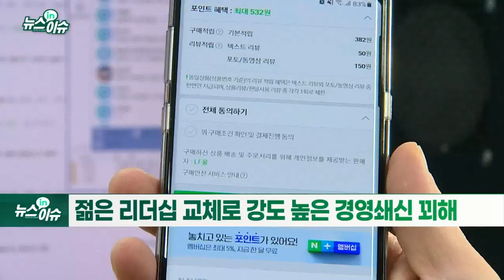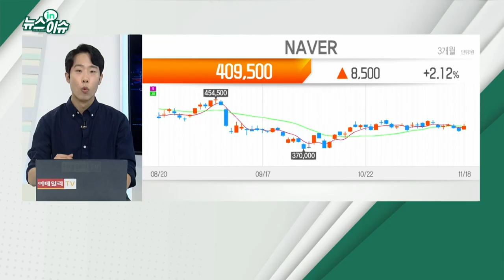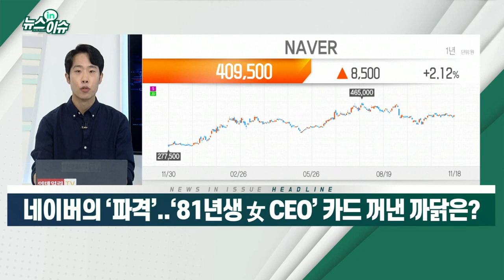네이버의 ‘파격’... ‘81년생 女 CEO’ 카드 꺼낸 까닭은?_뉴스IN이슈 (20211118)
네이버, 17일 이사회 열고 최수연 신임 대표 내정
- 뛰어난 업무 능력·젊은 리더십 갖췄다는 평가
- 젊은 리더십 교체로 강도 높은 경영쇄신 꾀해
- 글로벌 사업 확장·신규 성장사업 발굴 기대
- 최수연-김남선, 투톱 체제 유력... 조직개편 속도
- 한성숙, 조기 퇴진에도 높은 평가... “제2의 전성기 이끌어”
- 내년 3월까지 인수인계 주력... 글로벌 사업 지원할 듯